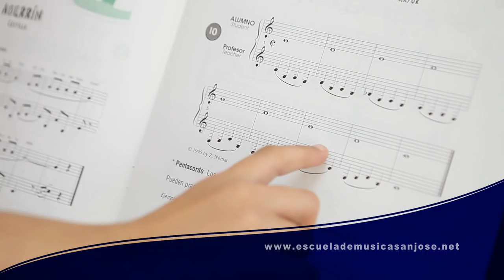ESCUELA DE MUSICA SAN JOSÉ 2016